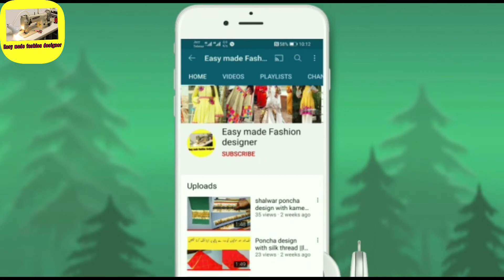beautiful bell bottom trouser design ||trouser poncha with mirer and shuttle lace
Assalam o alikum viewers welcome   to my youtube channel  Easy Made fashion designer .is channel   par main ap ko  stylish neck design  ki cutting  aur poncha  design ki cutting   ..aur  ladies dress ki cutting  aur stitching aur us par designs banana sekhaon gi ..bahot hi easy method  ka sath .